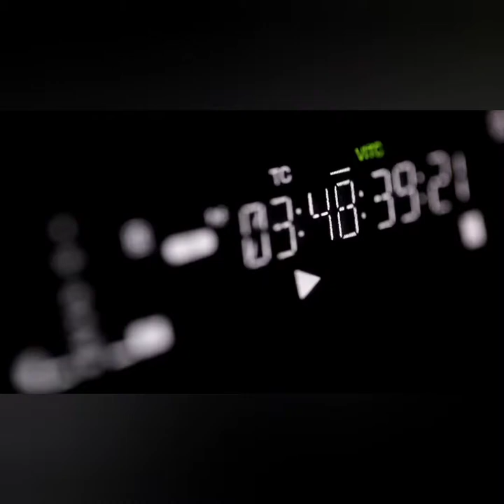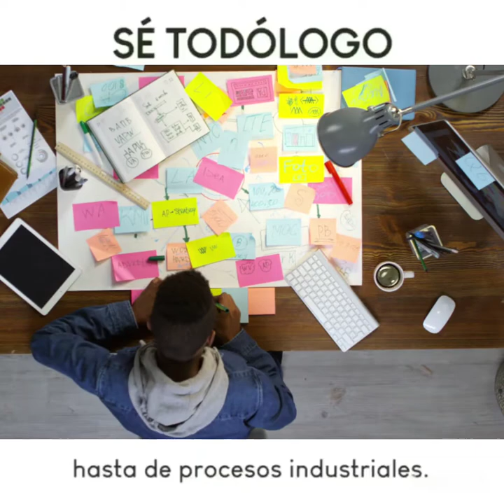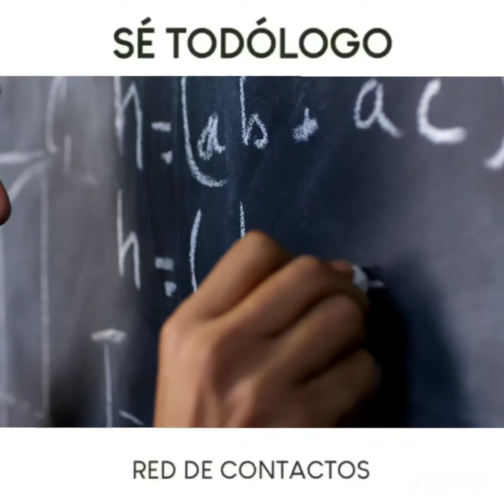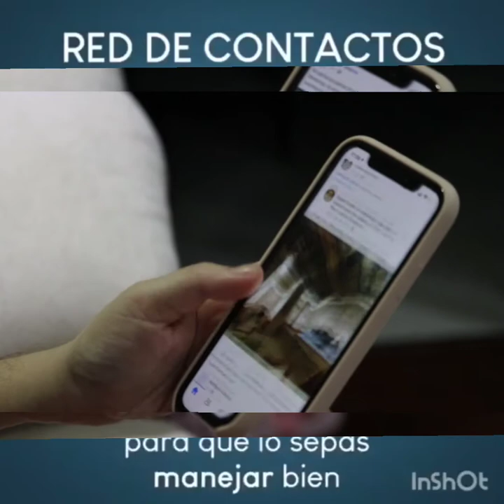¿ Como emprender? les dejo un pequeño Regalo| Rodrigo Herrera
Créditos a Rodrigo Herrera

🙋Jorge Villanueva

📈 Experto en Ventas y Lider de equipos comerciales

Aptitudes en liderazgo, trabajo en equipo, proactivo, resolución de problemas, resiliencia, competencia, autonomía y valores en General!

Con algunos diplomas y certificados de estudio en Ventas y neuroventas, actualmente en proceso de cursos de Neuro liderazgo, por comenzar un Máster en Ventas, liderazgo y habilidades Gerenciales.

Por iniciativa propia empiezo a estudiar una segunda carrera, Psicología social, con el objetivo de crecer mejor como persona, mejorar mi percepción de la vida y como el mundo avanza conforme se mueve la sociedad, inteligencia emocional y enfocar parte de mi esfuerzo a ayudar a los demás.

Espero poder aportar aunque sea un granito de arena a este canal y a ti como escucha de esta plataforma 😁